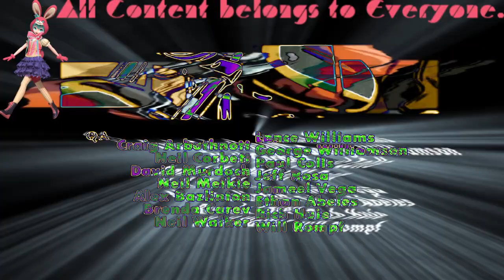(REQUESTED) GTA Liberty City Stories Opening Intro in Videoup V9.1